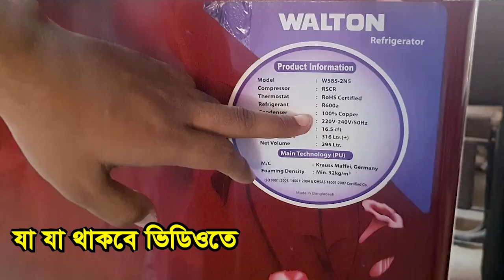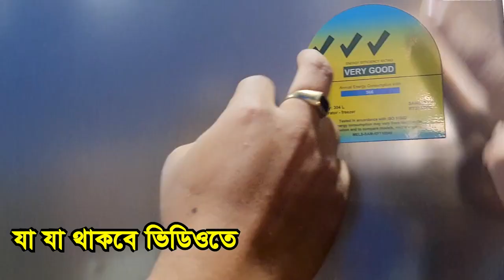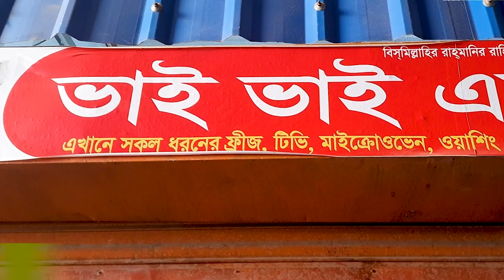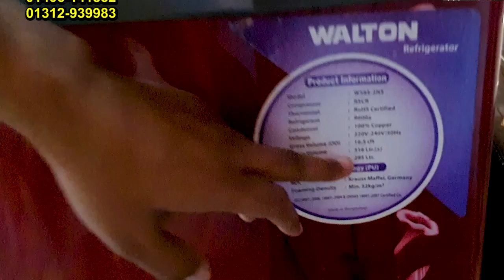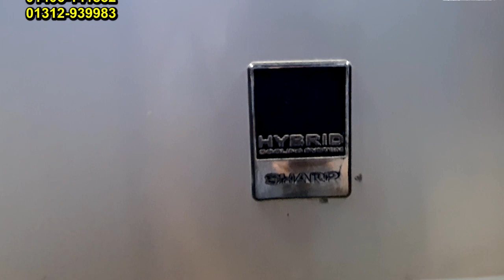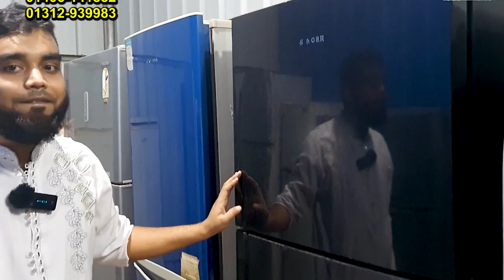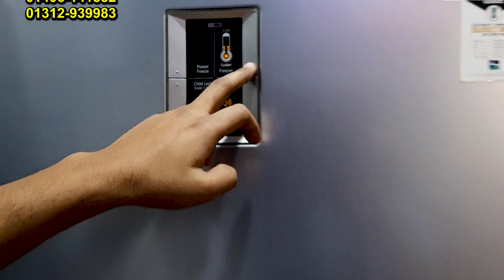সস্তায় পুরাতন ফ্রিজ used fridge market ফ্রিজ ক্রয় বিক্রয় মার্কেট used fridge wholesale price in bd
সস্তায় পুরাতন ফ্রিজ used fridge market ফ্রিজ ক্রয় বিক্রয় মার্কেট used fridge wholesale price in bd | মোবাইল : 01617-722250..(imo WhatsApp ) 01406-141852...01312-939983
দোকানের ঠিকানা
রায়হান মার্কেট রোড # 20, প্লট # 23 ,ব্লক # জে , বারিধারা, ঢাকা-1212  (নতন বাজর এর কাছে )

walton fridge price in bd, পুরাতন ফ্রিজের দাম ঢাকা old fridge price in bangladeh, all fridge price,
# 100% original product
Samsung Refrigerator price in Bangladesh 2022